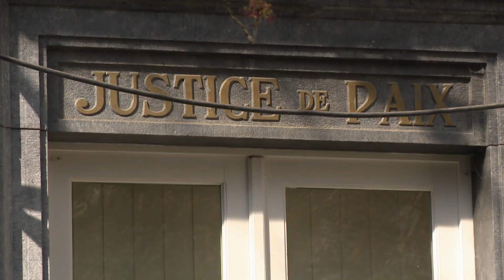Uccle : des riverains contre le projet d'extension du Théâtre Le Public